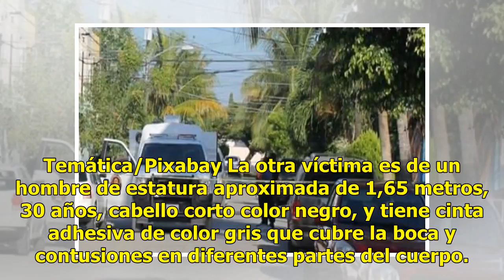Policías hallan bolsas con restos humanos en Cancún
Cancún.- Las autoridades del balneario caribeño de Cancún encontraron hoy abandonadas cuatro bolsas con restos de al menos dos hombres, informó la Fiscalía General del Estado mexicano de Quintana Roo. Leer también: Resguardan velorios de 7 en MichoacánLas bolsas fueron halladas esta mañana en las ca...